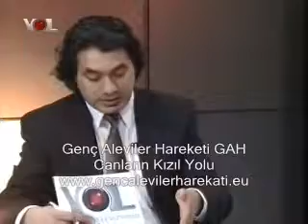Yol Tv Yolaşkına Prog.24.02.2011 (6)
-6- Bölüm
Yol Tv Yolaşkına Programı .24.02.2011 Turgut Öker konuşması.

Genç Aleviler Hareketi - GAH
Canların Kızıl Yolu